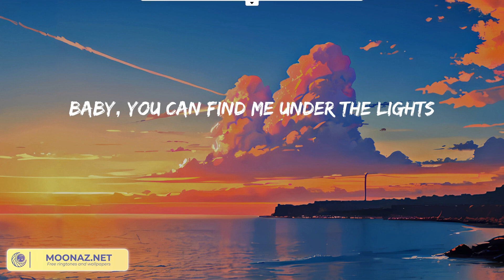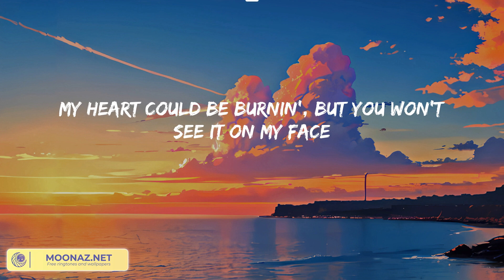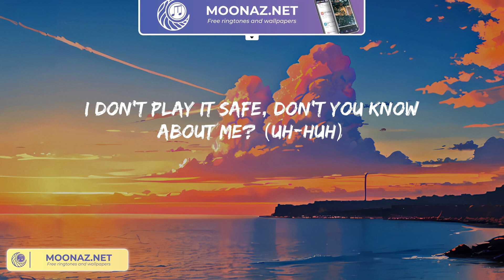Dua Lipa - Dance The Night (Lyric Video)